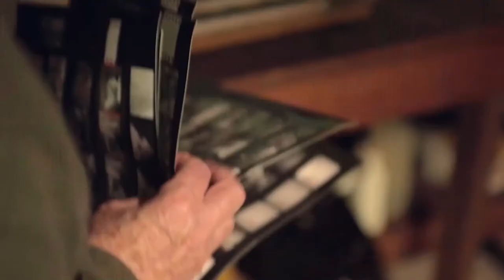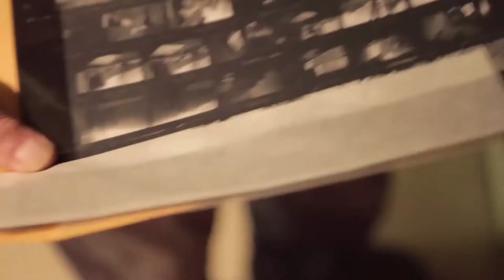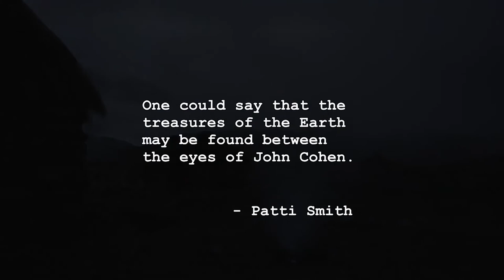DIFFERENT JOHNS Trailer | Miami Jewish Film Festival 2021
You’ve seen the famous photographs of Jack Kerouac, Willem de Kooning, Robert Frank, Allen Ginsberg, Woodie Guthrie, and a young Bob Dylan on the cusp of fame, immortalized in the iconic black and white "smoking portraits." But who was the gifted Jewish photographer and unconventional artist who played such an important role in documenting this part of American culture? Spanning over fifty years, Different Johns is a rich account of John Cohen’s many talents as an exceptionally gifted folk musician, photographer, musicologist, filmmaker, and anthropologist as well as a founding member of the New Lost City Ramblers, the American contemporary old-time string band that formed in 1958 New York City during the folk revival. This film immerses the viewer in the hidden side of 1950s American culture as well as the Abstract Expressionist movement centered around New York's Cedar Bar. At the same time, he was immersed into the NYC arts scene, Cohen was also recording another more hidden side of American culture through his documentary films about folk music and the lives of impoverished communities in the Kentucky and Appalachian Mountains. Different Johns offers us precious insight into John Cohen’s fascinating life and above all, the chance to finally get to know him.